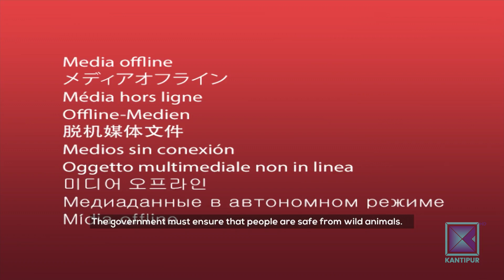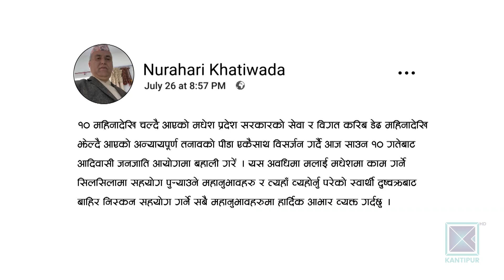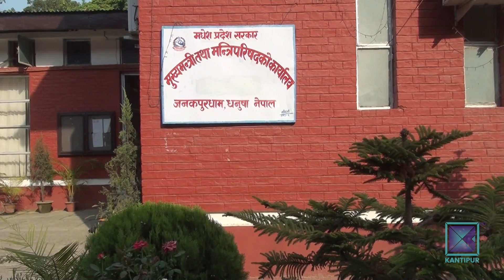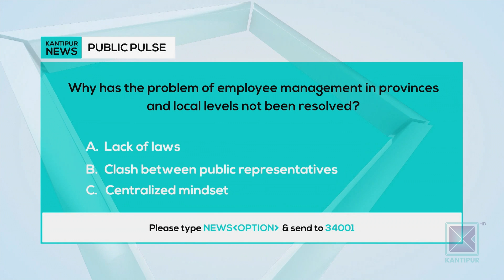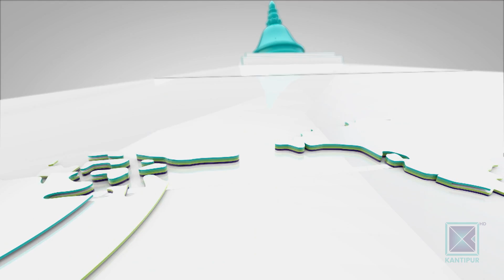Kantipur English News 10:30 PM | Full English News - 29 July 2023